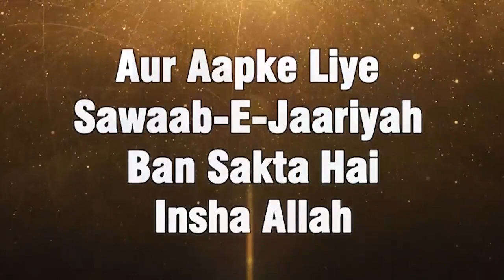Dikhawe Wale Namazi Qiyamat Mein Sajda Na Kar Sakenge By Shaikh Sultan Muhammadi